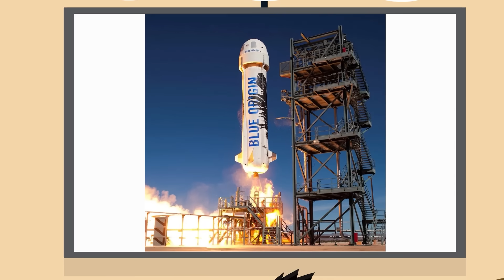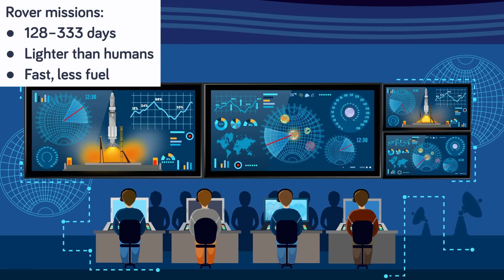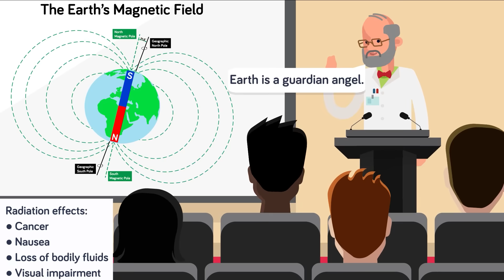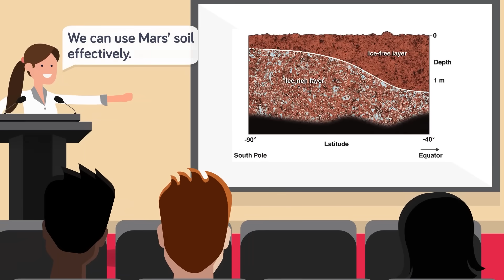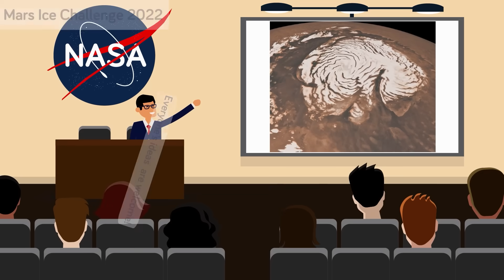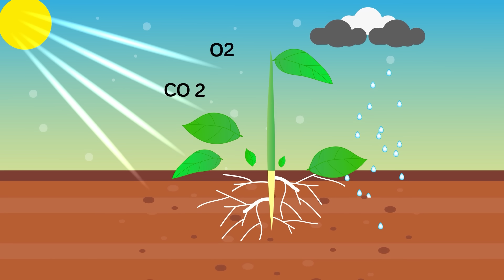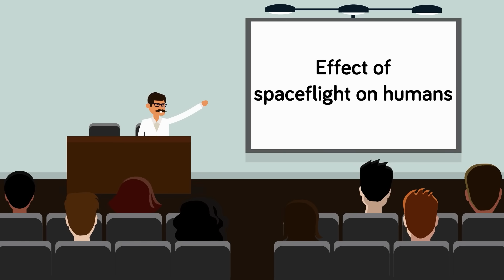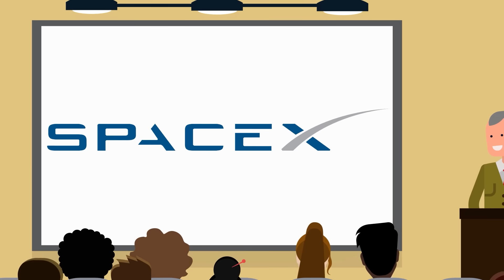The Real Problem with Living on Mars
Colonizing Mars has been a hot topic, especially for billionaire, Elon Musk, but the reality of colonizing Mars is more of a nightmare than a fantasy. Check out today's new epic video that takes you to the Red Planet and reveals why it'll be nearly impossible to even land on Mars, let alone colonize it!